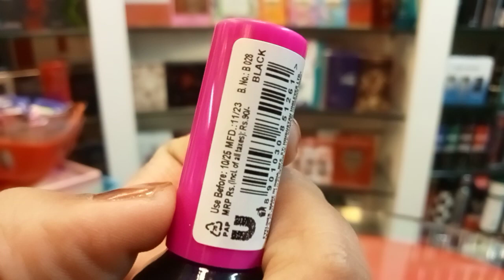New Elle 18 liquid eyeliner